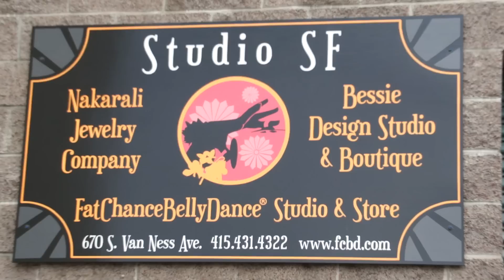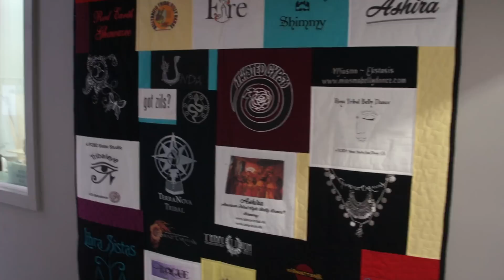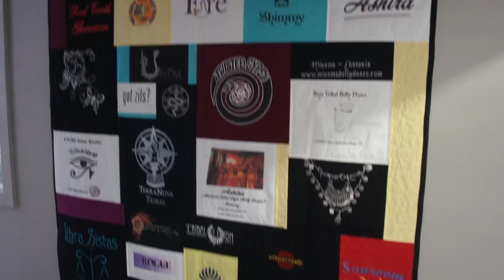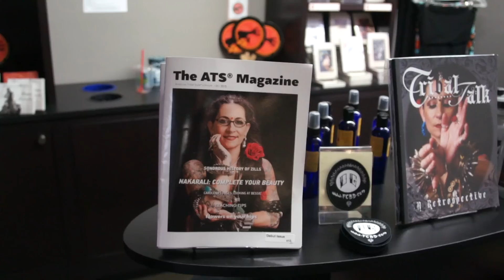Студия та же, но другая - обновлённая студия FatChanceBellyDance в Сан-Франциско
Наша любимая студия стала совсем другой - и ещё более роскошной! Маленький видеотур по нашему общему дому:о)